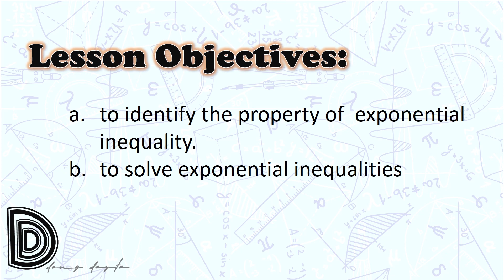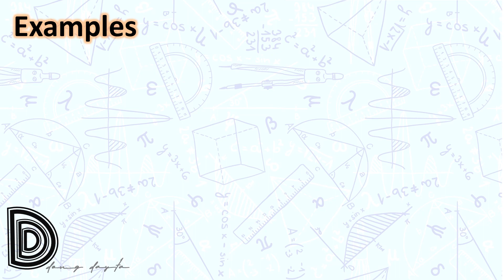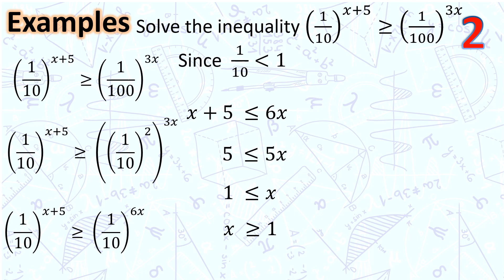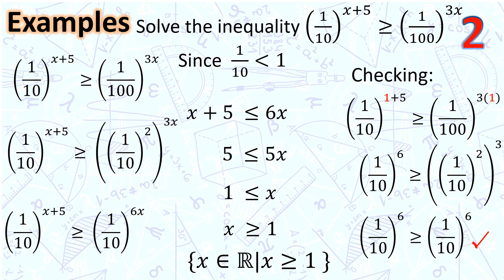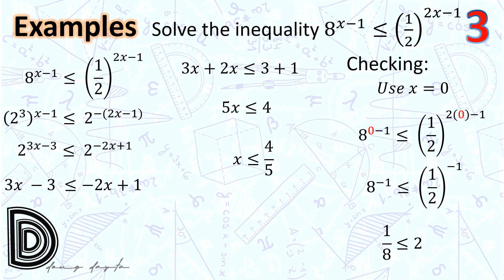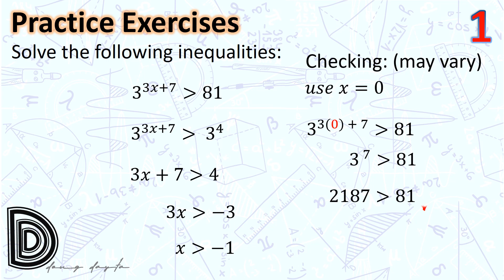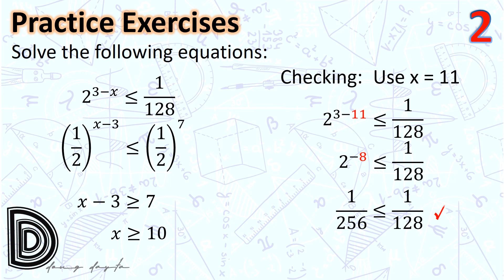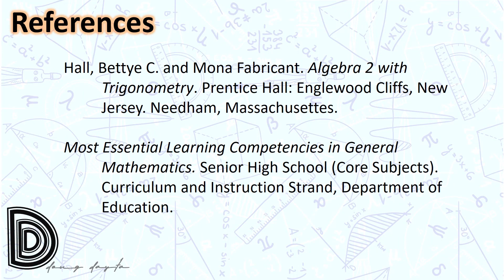Solving Exponential Inequalities SHS Q1W6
Solving exponential inequalities is a continuation of the topic on Solving exponential equations under General Mathematics in Senior High School, Quarter 1 Week 6.
 for download.

Enjoy watching.